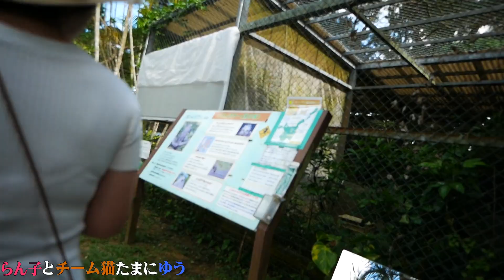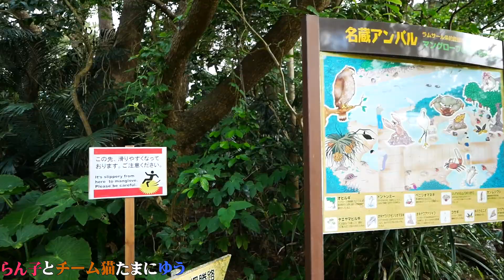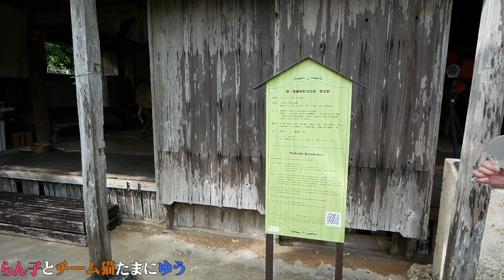【石垣島旅行】2023年5月/20回目の沖縄旅行/3泊4日の旅/石垣やいま村/後編【第１９話】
夫婦で行く20回目の沖縄旅行です。
20回目になると言う事で
今回は7年ぶりに石垣島に行ってきました。

3日目、ISHIGAKI BOLD KITCHENにて朝食を食べて
午後から、石垣島の最大の観光地の川平湾でグラスボードに乗り
川平湾を堪能してきました。
次に向かったのは、観光地の一つ
「石垣やいま村」
年中無休　9:00〜17:30まで（受付17:00まで）
ここの見どころのリスザルの森に行ってきました。